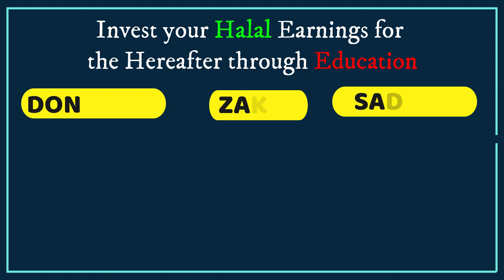Zakat Ka Nizam Kyu Hai? | System of Zakat & Awqaf | Islam me zakat kyu li jaayi hai ?